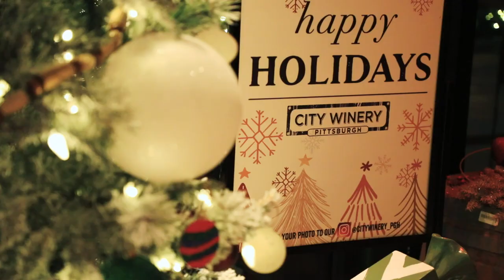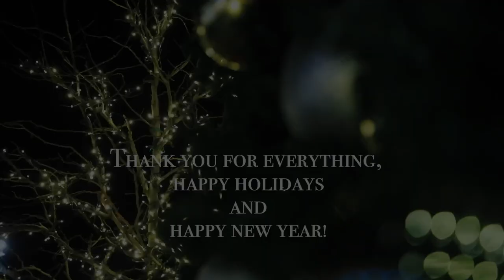Jason Kendall Productions 2023 Holiday Show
Ho Ho Ho and a Glass of Merlot - at the Pittsburgh Winery